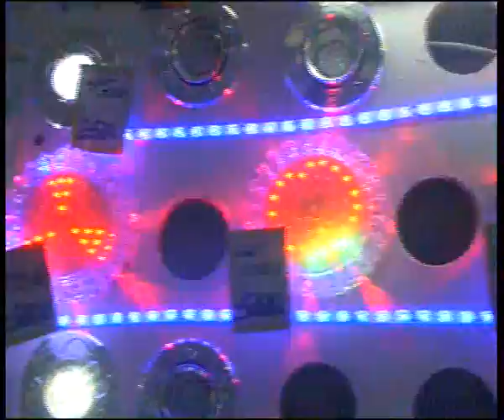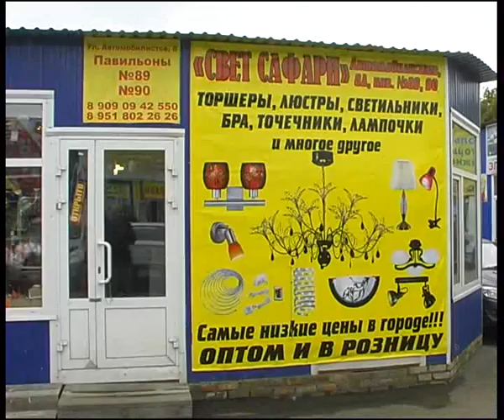Svet Safari 09 13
Алексей Челейкин - свет от Света Сафари, Alexey Cheleykin - colors by Colors of Safary .